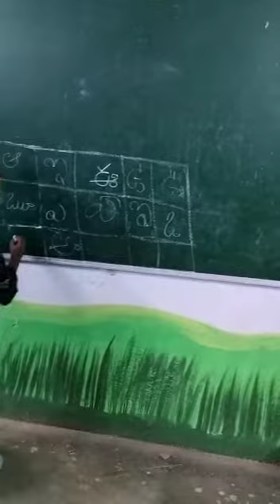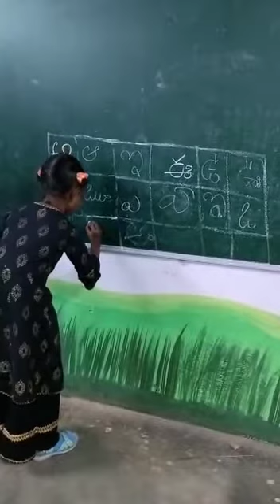STAR KIDS @ SGS PADERU